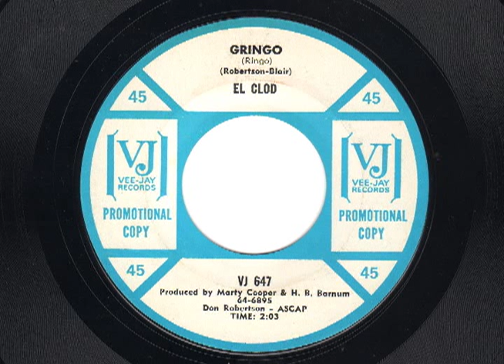El Clod - Gringo - Marty Cooper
Politically Incorrect follow up song to his hit Tijuana Border